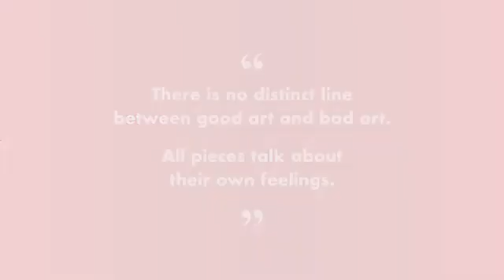My Artworks display in International Art Exhibition l 10 Art Works l Bangiya Kala Kendra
hlo everyone, my name is Arti and I am an Artist 🎨 These are my Artworks,  display in International On line Art Exhibition,  Organized by Bangiya Kala Kendra...I hope you all, like my Paintings...follow me also at Instagram👉@_arti__st